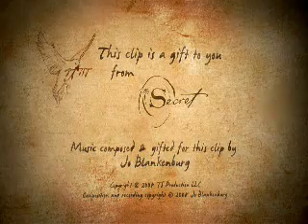Planet Earth Forever